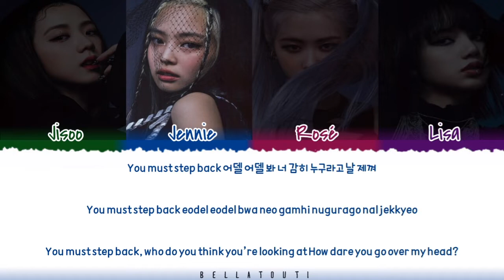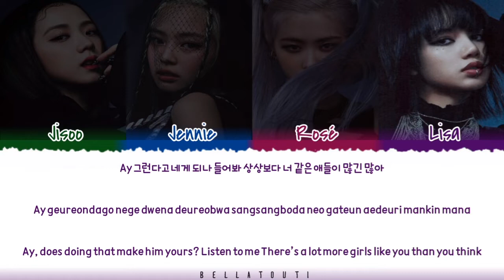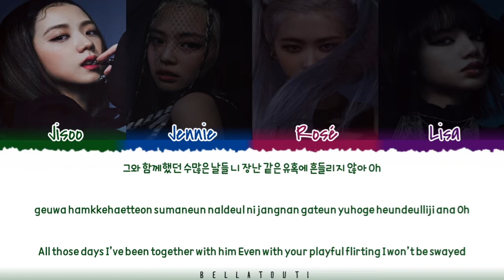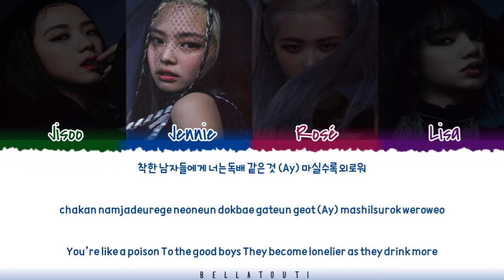How would Blackpink sing "STEP BACK" Girls On Top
any request?